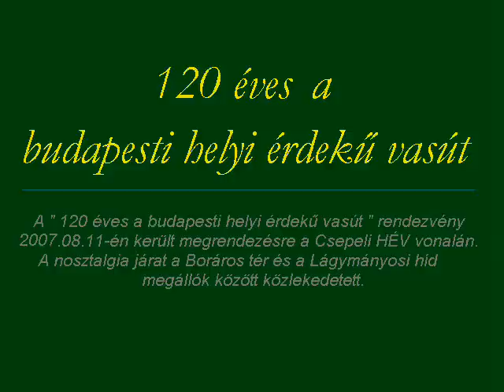120 éves a HÉV // 120 years old the suburban railway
The "120 Years of the suburban railway in Budapest" program was held on the 08/11/2007 Csepel suburban railway line.

A " 120 éves a budapesti Helyi Érdekű Vasút " programot 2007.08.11-én tartották meg a Csepeli HÉV vonalán.